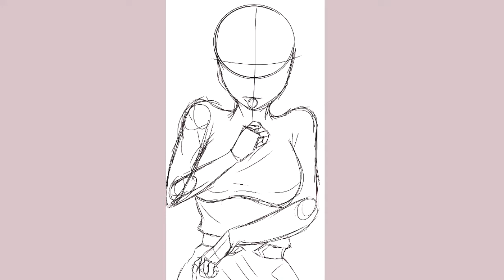Drawing Zero Two (Super Speed Paint) ibis paint x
Hope you like my zero Two Speed Paint my Arts Style dissent Change though tnx for Watching.

High-Quality Image can be seen here

0:00 Speed paint
4:46 Outro

Speed paint
2nd Months of Digital Art
Digital Art